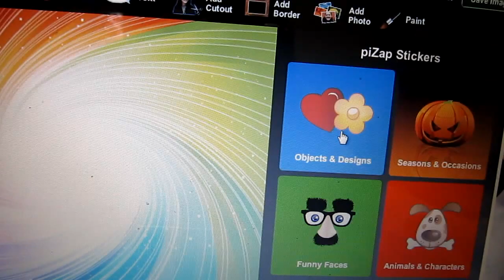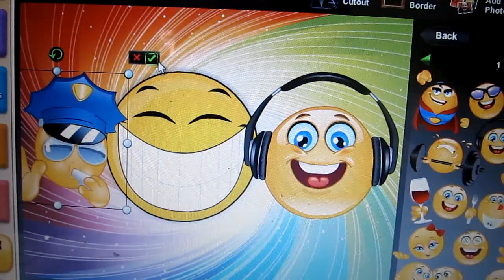Pizap Photo Editor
Me showing the pizap photo editor. I choose this site if you want to edit your photos. I love this website!